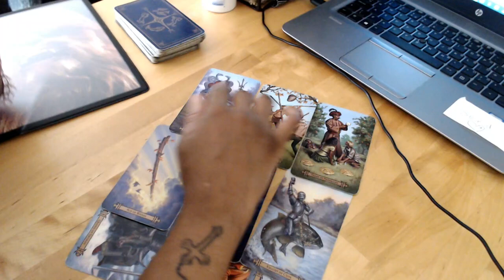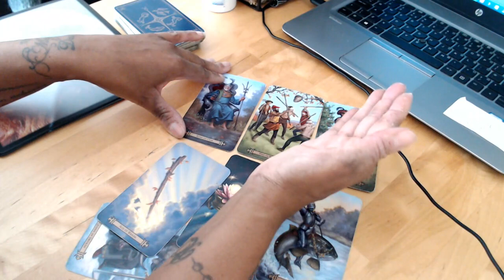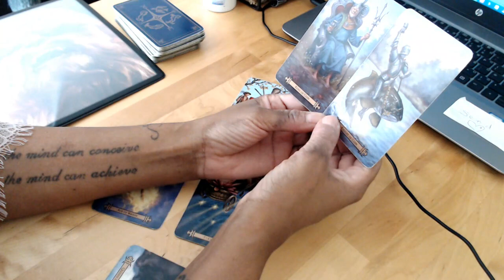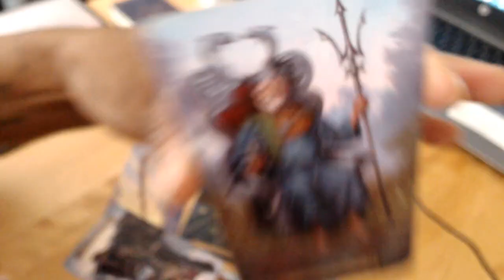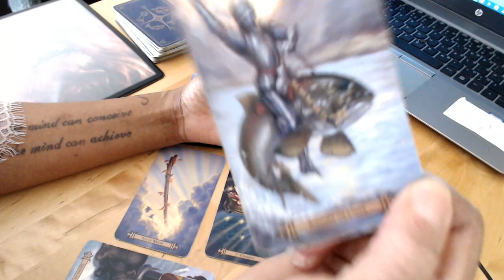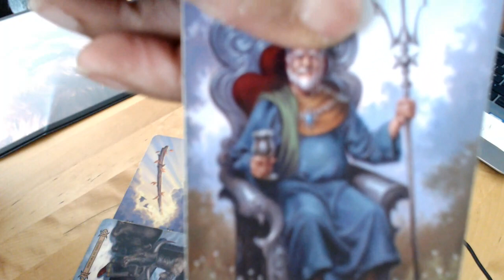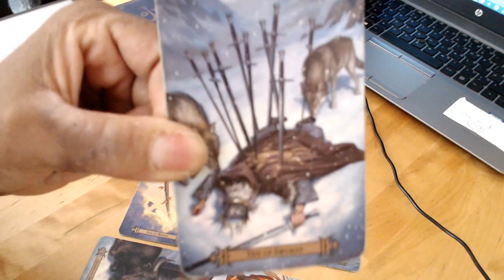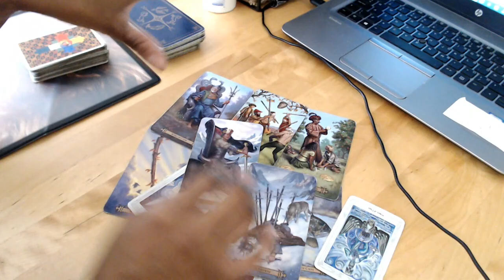DM DF~ (Twin Flame) TAROT LOVE READING 😍